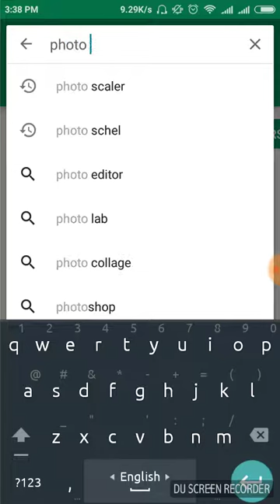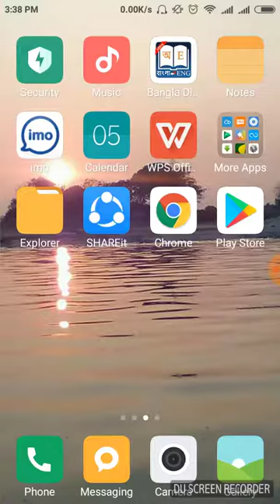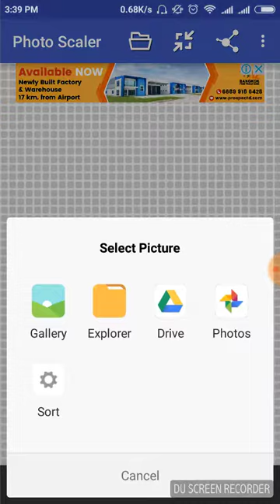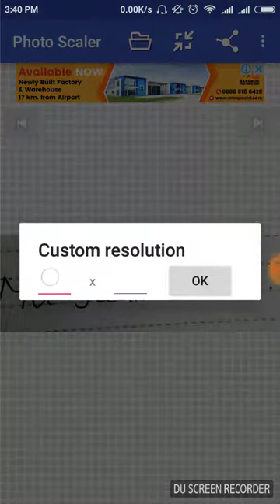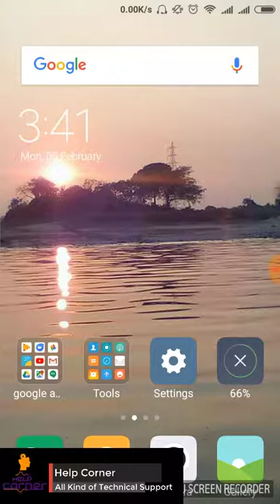How to Resize Photo 300*300 & Signature 300*80 for BD Govt. Job By Mobile | মোবাইল ফটো রিসাইজ 100 %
Vido Title: How to Resize Photo 300*300 & Signature 300*80 for
                    BD Govt. Job By Mobile | মোবাইল ফটো রিসাইজ  100 %

Channel Name: Help Corner
Category : Mobile Tricks
Watch it full .
you will be benefited ..

other tag:
online photo resize width and height in cm

resize image in cm

resize image online

resize image pixels

resize image in kb

online photo resizer in kb and pixels

resize picture for facebook cover

resize image without losing quality
resize image pixels

increase image size

reduce image file size

image resizer download

increase image size online

increase image size in kb without changing pixels online

image enlarger

convert low resolution image to high resolution online